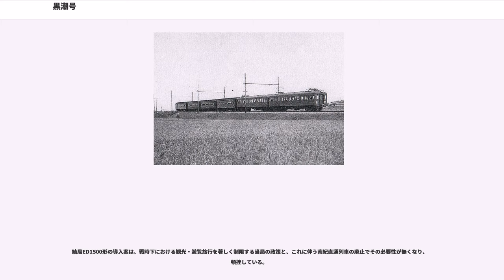黒潮号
黒潮号（黑潮號、くろしおごう）は、日本国有鉄道の前身である鉄道省が、1933年から1937年まで運行した週末運転の準急列車（現在の快速列車）である。当時は「黒潮列車」とも通称された。

大阪市と和歌山県の白浜温泉を直結する観光列車として運転され、大阪 - 和歌山間では阪和電気鉄道（現在の西日本旅客鉄道阪和線）および南海鉄道（現在の南海電気鉄道南海本線）に直通した。高度な技術を伴った高速運転を行ったことで、戦前の伝説的な列車として知られている。

大正末から昭和初期、和歌山県内では紀勢西線の建設が南進し、それまで不便な土地だった和歌山県南部の南紀地域は、関西地区の新たな観光地として開拓され始めた。この流れの中で、南紀の景勝地である白浜温泉が注目されることになった。

そこで当時の鉄道省大阪鉄道局（以下、大鉄局）は、阪和間を走る南海鉄道と阪和電気鉄道の両社に、鉄道省の客車を使用して大阪から紀勢西線へ直通する南紀観光列車の運行を打診した。阪和電気鉄道はこれを受諾したが、南海鉄道は自社からのみの直通を望んでいたことから、この案に難色を示した。このため、直通運転は早期実施を求める世論もあって、当初は阪和電気鉄道単独で直通運転が実施されることとなった。

1933年11月より阪和天王寺（現在の天王寺） - 紀伊田辺間の週末直通運転が開始された。この列車は阪和電気鉄道線内は同社の電車で客車を牽引した。大鉄局では列車愛称を公募しており、11月5日締切であったため初週4・5日の第1回運転には間に合わなかったが、同月8日正午審査開始の末、5,227の応募の中で最多312票を獲得した「黒潮」が選定され、次週11月11・12日の第2回列車から「黒潮号」の列車愛称が付けられた。太平洋戦争以前の日本において、特急列車以外の国鉄列車に正式な列車愛称が付いたのは異例なことである。

当初は紀勢西線が紀伊田辺止まりのため、地元の明光自動車が白浜までの連絡バスを運行したが、1933年12月には紀勢西線が紀伊富田駅まで延伸、黒潮号も紀伊田辺から白浜温泉の玄関口である白浜口駅（現在の白浜駅）まで運転区間の延長が実施された。

黒潮号は非常な駿足列車であった。前述の通り阪和電気鉄道線内では同社の保有する電車で国鉄客車を牽引、同社のノンストップ超特急と同様に天王寺 - 東和歌山（現在の和歌山）間を45分運転したが、61.2kmの区間を平均81.6km/hで走破し、この区間に限れば当時の日本で最速であった。そして紀勢西線でも東和歌山 - 白浜口間ノンストップで2時間9分運転（上り列車に関しては紀伊田辺駅に停車して所要2時間12分）という、ローカル線の蒸気機関車牽引列車としては限界一杯の運転が行われた。この結果、天王寺から白浜口までの170km弱が3時間で結ばれたのである。

一方、大鉄局の案に反発した南海鉄道は当初「朝潮号」という別の直通列車計画を立てていた。しかしこれは実現に至らず、結局は阪和電気鉄道と同じ形式で省線乗り入れを実施することとなり、1934年11月17日から黒潮号に併結する形で難波発の南紀直通列車が実現した。やはり200馬力級の電動機を4基搭載するモハ2001形2両を用いて3両の客車を牽引することで、従来の南海本線内特急は難波 - 和歌山市間の所要時分が60分のところ、南海「黒潮号」は55分運転としたところに、阪和に対する対抗心が伺える。和歌山市に着いた客車は国鉄蒸気機関車に牽引されて東和歌山駅まで走行、ここで天王寺発客車を複雑な入れ替え手順を経て併結し、ともに白浜へ向かうようになった。

黒潮号のダイヤ設定は、土曜の午後に大阪を発って夕刻白浜着、日曜夕刻に白浜を発って夜に大阪へ戻るもので、週末の1泊温泉旅行に最適であった。ゆえに当時の関西人からは大好評で、「黒潮列車」の通称で広く親しまれた。多客時は定期運行とは別に「臨時黒潮号」と呼ばれる日曜日帰り列車が設定され、年始1月1日から5日までの間は毎日運転された。

蒼井雄の長編探偵小説「船富家の惨劇」（1935年）は、日本で初めて列車ダイヤをアリバイトリックに用いた例と言われているが、主な舞台の一つは南紀地方であり、冒頭を飾ったのは黒潮号と阪和・南海の競合に関わるアリバイトリック解明であった。

しかし、この華やかな時期も長くは続かなかった。1937年7月の日中戦争勃発に際し、リゾート列車である黒潮号の運行は、不急不要の贅沢とされた。このため黒潮号は同年12月のダイヤ改正で廃止されて、短...